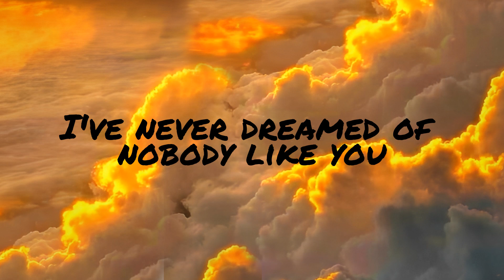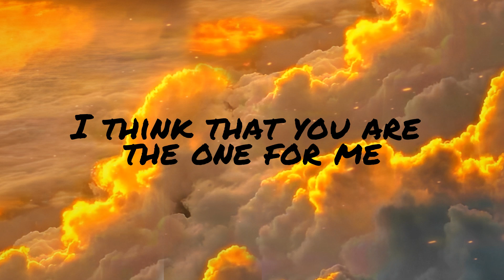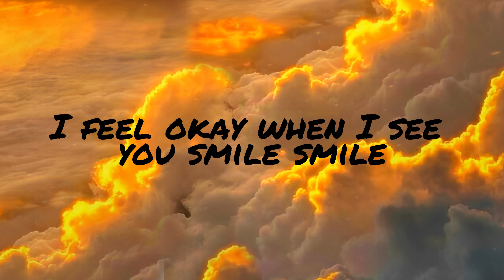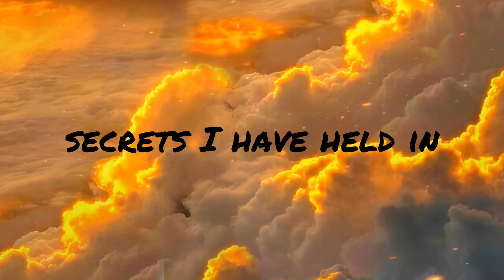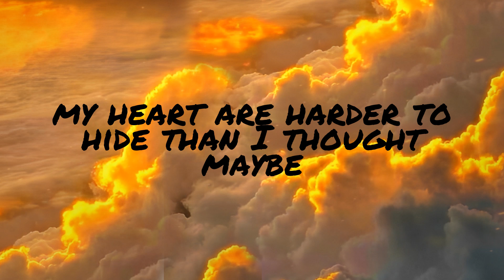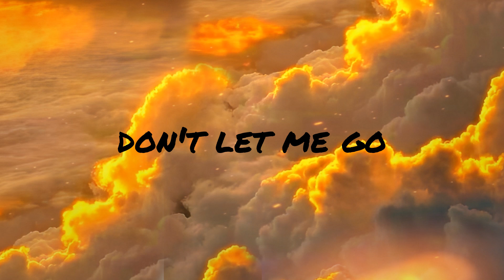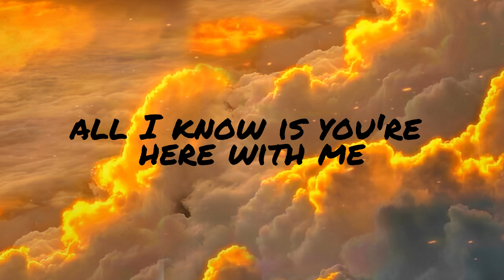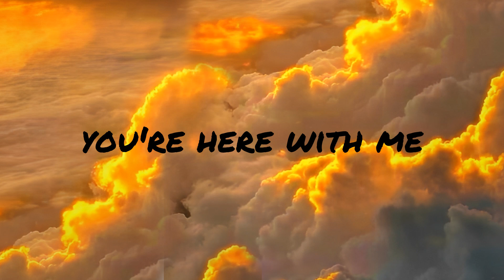Dandelions - Ruth B. | Arctic Monkeys, d4vd (Mix)🌻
𝙇𝙤𝙨𝙩, 𝙮𝙚𝙨𝙩𝙚𝙧𝙙𝙖𝙮, 𝙨𝙤𝙢𝙚𝙬𝙝𝙚𝙧𝙚 𝙗𝙚𝙩𝙬𝙚𝙚𝙣 𝙨𝙪𝙣𝙧𝙞𝙨𝙚 𝙖𝙣𝙙 𝙨𝙪𝙣𝙨𝙚𝙩, 𝙩𝙬𝙤 𝙜𝙤𝙡𝙙𝙚𝙣 𝙝𝙤𝙪𝙧𝙨, 𝙚𝙖𝙘𝙝 𝙨𝙚𝙩 𝙬𝙞𝙩𝙝 𝙨𝙞𝙭𝙩𝙮 𝙙𝙞𝙖𝙢𝙤𝙣𝙙 𝙢𝙞𝙣𝙪𝙩𝙚𝙨. 𝙉𝙤 𝙧𝙚𝙬𝙖𝙧𝙙 𝙞𝙨 𝙤𝙛𝙛𝙚𝙧𝙚𝙙 𝙛𝙤𝙧 𝙩𝙝𝙚𝙮 𝙖𝙧𝙚 𝙜𝙤𝙣𝙚 𝙛𝙤𝙧𝙚𝙫𝙚𝙧. 🔸
 - 𝙃𝙤𝙧𝙖𝙘𝙚 𝙈𝙖𝙣𝙣

Lyrics⛅